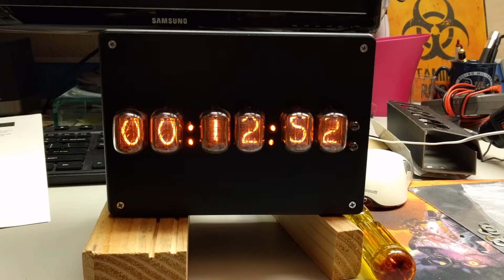NIXI Clock!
After 9 years I finally turned a project box into a case for this clock.  I bought it off ebay, and it came assembled but without a case. I was cleaning my desk today and decided to finally finish the case.